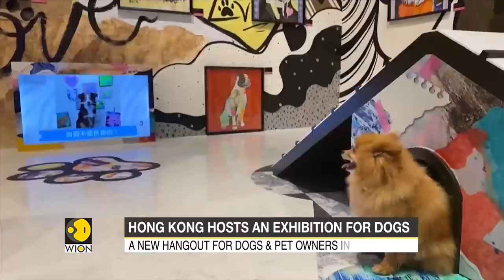Exhibition For Dogs: Art at Hong Kong gallery for dogs at their eye-level |Latest World English News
Hong kong is hosting a special exhibition with dogs. The 3d sculpture, abstract art displays and digitised artworks have been displaced at dog eye-level. Watch this report to know more.